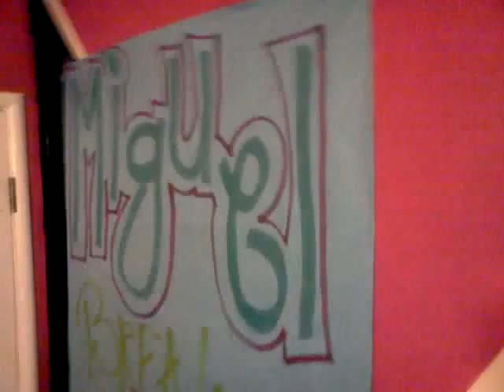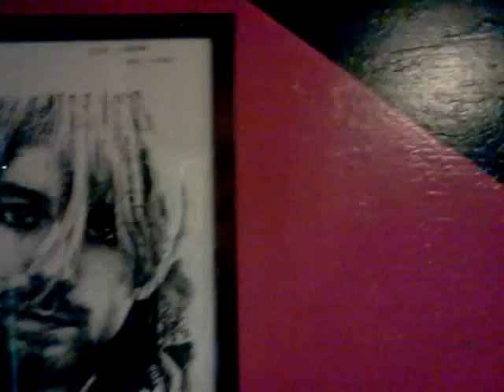Vlog Challenge - Day 100 - DAY 100!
Day 100!

Yay New Cover!